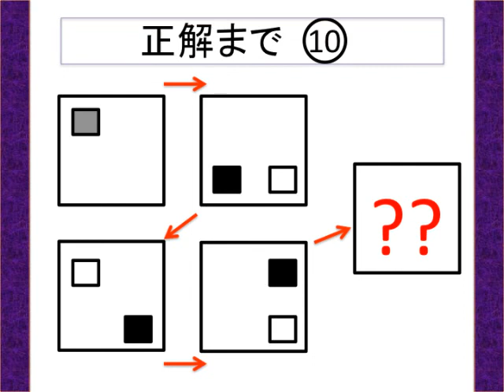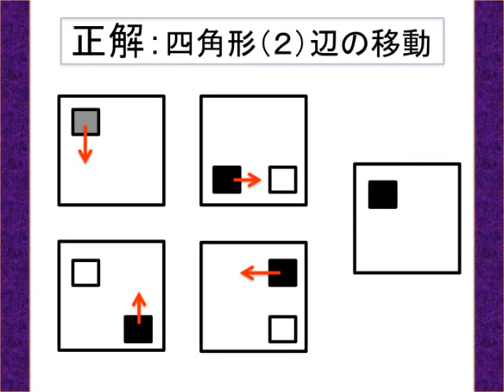脳活クイズ vol １３０[IQパズル・規則性をみつけて??の図形は何でしょうか]IQ-100以上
[脳活トレーニング】の クイズvol.130は、規則性をみつけて正解を見つけ出す・IQパズル図形版! 難しく考えるよりもシンプルに考えることがおすすめの問題です^^動画を再生してチャレンジしてください(^^)
・問題→正解の順で表示されますので、
正解を見ずに問題に挑戦したい方は、途中でビデオを止めてくださいね^^
それでは、楽しんで下さい！！

今日の一枚
画家:イーストマン・ジョンソン
タイトル:リンカーンの少年時代
製作年:1868